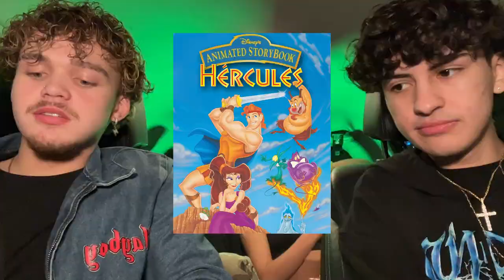THINGS GOT HEATED DURING THIS MUKBANG!!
THINGS GOT HEATED DURING THIS STREET TACO MUKBANG!!